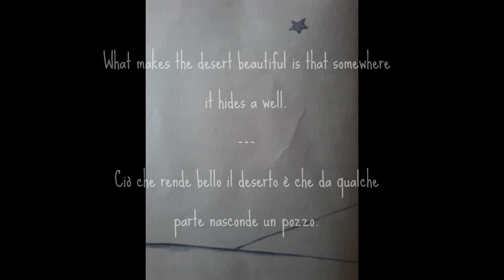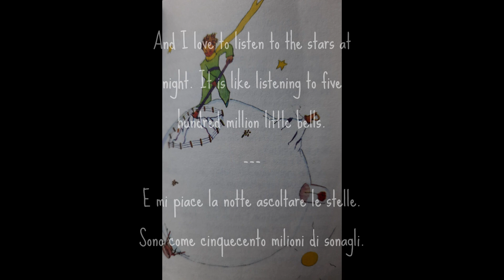Valerio Loraschi, "La quarta parte del viaggio del principe bambino" (The Little Prince")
Valerio Loraschi, "Il viaggio del principe bambino" - dep. SIAE - i diritti sono riservati
Si ispira al "Piccolo principe" di  Antonie De Saint-Exupery.
E' articolato in quattro parti. Ogni movimento corrisponde a un episodio del libro.
E' previsto il seguente organico strumentale:
la prima parte  è per Mandolino e Violoncello;
la seconda parte è per Clarinetto in si bemolle e Tuba;
la terza parte  è per Oboe e Fagotto
la quarta parte  è per Oboe, Clarinetto, Fagotto, Tuba, Mandolino e Violoncello